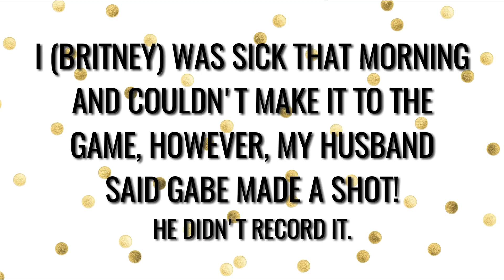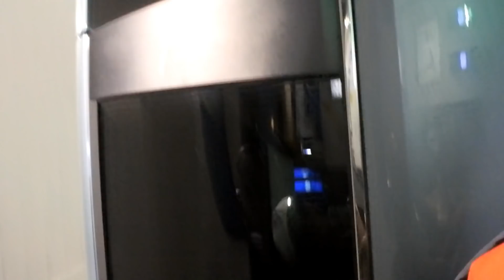Day in the Life of a Soccer Mom | Vlogmas Day 3 Family vlog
FOLLOW AND COMMENT ON INSTAGRAM